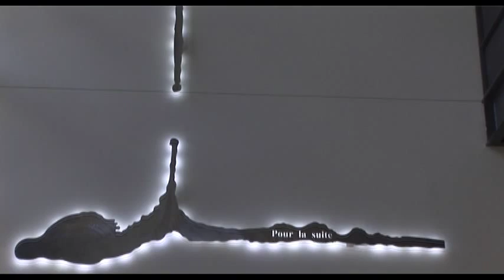Pierre Leblanc: Sculpteur impénitent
Réalisatrice Renée Côtée
Directeur photo: Nathalie Lasselin
15 juin 2009
Pavillon Ferdinand Vandry à l'Université Laval
Tournage lors de l'installation de la sculpture monumentale:
Naissance, envol et vie... ou Pour la suite du monde
Sculpture de Pierre Leblanc

* Ce vidéo de 8 min 40 sec, est un aperçu du film en devenir...Renée Côté est à la recherche de fonds pour pouvoir terminer le film (long métrage)...
Bon visionnement!